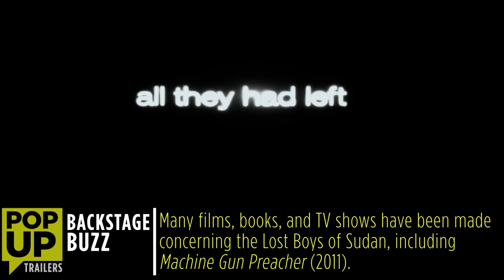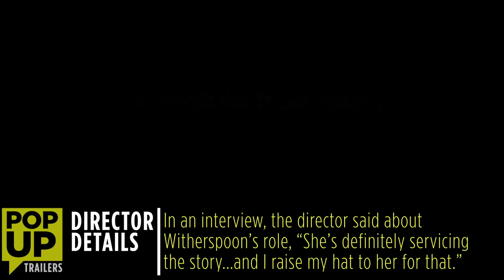The Good Lie Pop-Up Trailer (2014) - Reese Witherspoon Drama Movie HD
A Sudanese refugee is taken in by a straight-talking American woman in their new home in the United States.